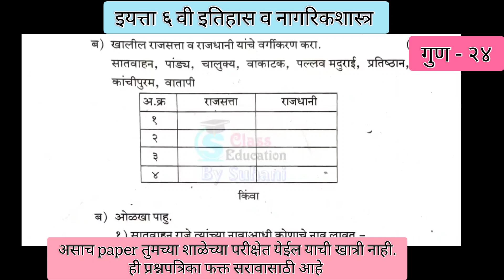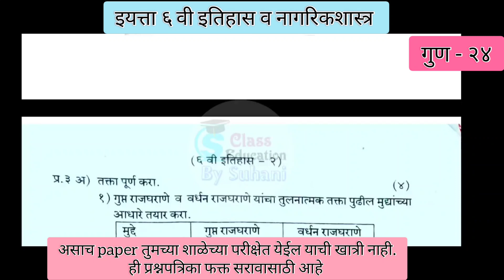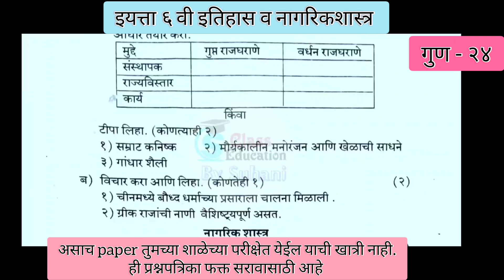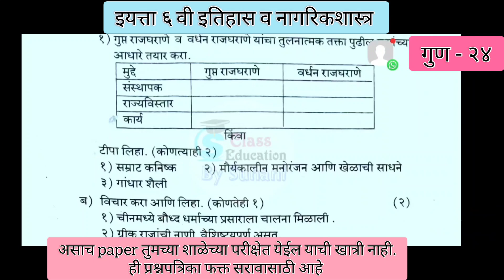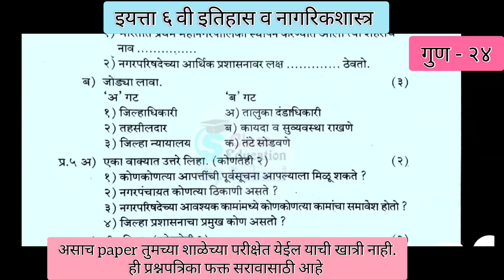6th std Itihas Second Semester Question Paper सहावी इतिहास द्वितीय सत्र परीक्षा सराव प्रश्नपत्रिका